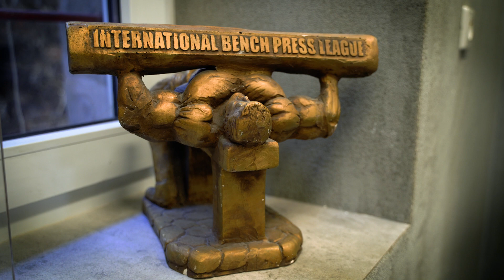Dolnośląskie Tajemnice #41 Król Żelaza- najsilniejszy człowiek świata! Opowiada Joanna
Na początku XX wieku nazywano go "Najsilniejszym człowiekiem świata" albo "Królem Żelaza". U pań budził podziw i pożądanie u panów szacunek i respekt. Podczas cyrkowych występów, które oglądać można było niemal na całym świecie, chodziły po nim konie, jeździły motocykle, spacerowali widzowie. Był tak silny, że potrafił łamać podkowy i wyginać stalowe sztaby. Nazywał się Zygmunt Breitbart. Urodził się pod koniec XIX wieku w Strykowie koło Łodzi. W latach 30-tych stał się pierwowzorem postaci Supermena. Gdy zmarł "najsilniejszym człowiekiem" został jego brat Gustaw. Gdy występował w Breslau, prasa pisała o nim: "Dziś wystąpi wszechświatowej sławy król żelaza Gustaw Breitbart jedynie godny spadkobierca laurów brata swego Zygmunta". Wraz z Joanną Lamparską usiłujemy zmierzyć się z siłą legendy o "Najsilniejszym człowieku świata".